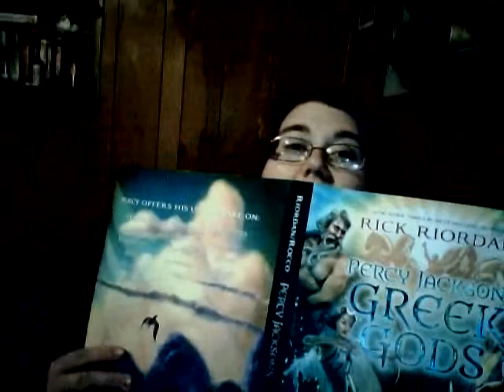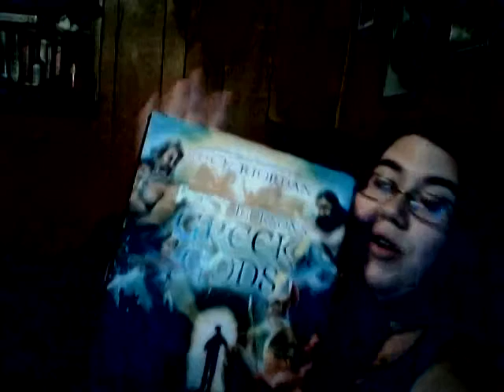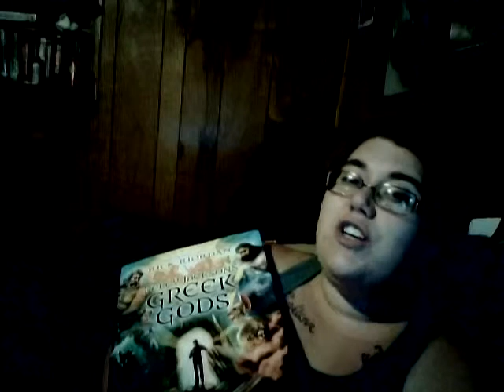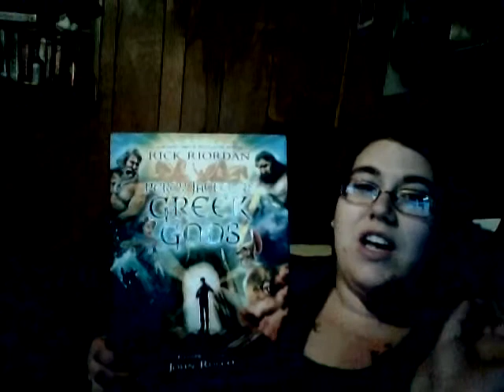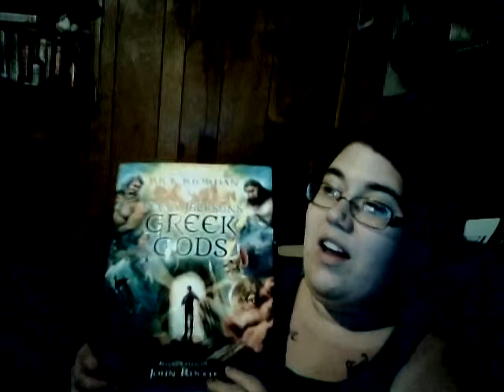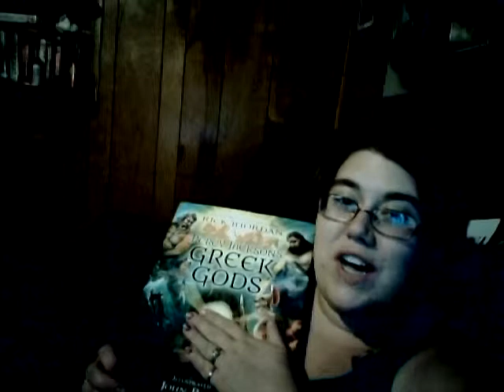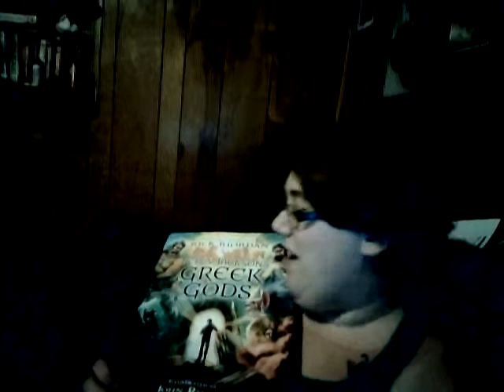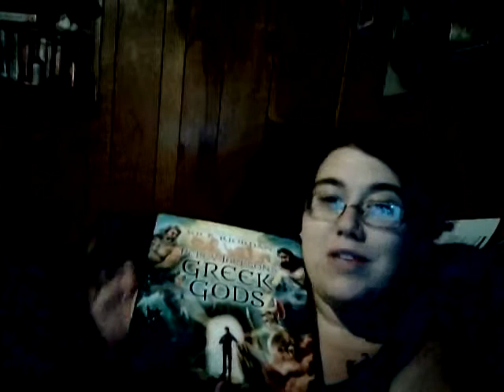Pery jackson's Greek Gods by Rick Riordan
5 out of 5 I was so freakin happy with this. Age and target audience appropriate, excellent illustrations and cover, FUNNY, it was just a great reading experience.